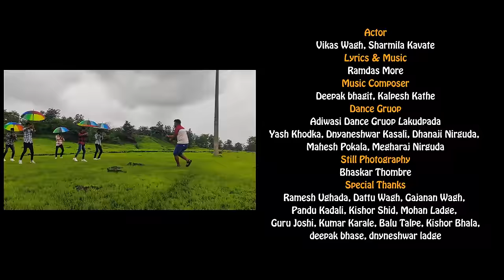पोरी ये सतरी खाली | Bindas Ladge | Adivasi Song | Adivasi New Song 2023 | Palghar Song New 2023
Singer
Bindas ladge, 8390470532 Mayuri Tembe (bhoir)

Actor
Vikas Wagh, Sharmila Kavate

Lyrics & Music
Ramdas More

Music Composer
Deepak bhagit, Kalpesh Kathe

Dance Gruop
Adiwasi Dance Gruop Lakudpada
Yash Khodka, Dnyaneshwar Kasali, Dhanaji Nirguda, Mahesh Pokala, Megharaj Nirguda

Still Photography
Bhaskar Thombre

Special Thanks
Ramesh Ughada, Dattu Wagh, Gajanan Wagh, Pandu Kadali, Kishor Shid, Mohan Ladge, Guru Joshi, Kumar Karale, Balu Talpe, Kishor Bhala,deepak bhase,dnyneshwar ladge,

तुम्हला तुमचा (AUDIO) सोंग किव्हा (VIDEO) सोंग बनवायचा असेल तर संपर्क करा.

 All Copyright reserved ''BindaS Ladge''